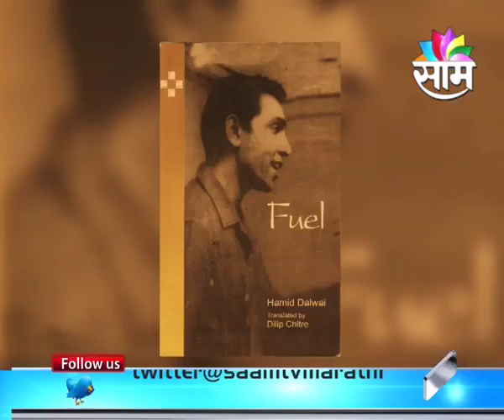Awaaz Maharashtracha With Sunjay Awate | Hamid Dalwai | 24-12-2016 | Part 2